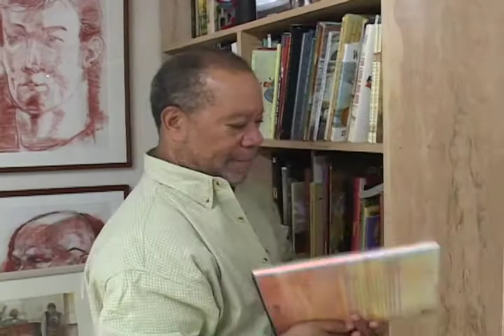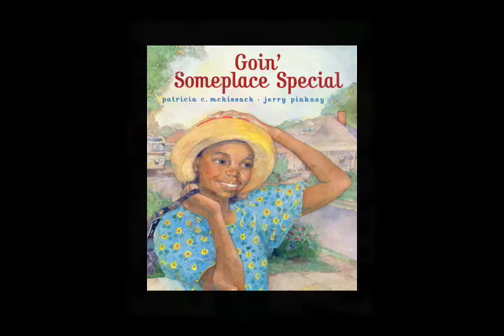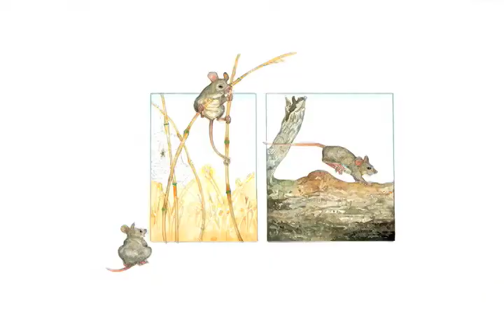"Witness: The Art of Jerry Pinkney"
Video for current exhibition on the acclaimed picture book illustrator Jerry Pinkney. On view at Norman Rockwell Museum through May 30, 2011.

Video produced by Jeremy Clowe for Norman Rockwell Museum.